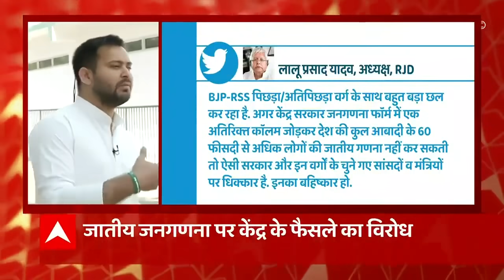Caste Census पर केंद्र के हलफनामे पर बोले KC Tyagi- ये चौंकाने और तकलीफ देने वाला कदम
केंद्र सरकार ने साफ किया है कि वह जनगणना में ओबीसी जातियों की गिनती नहीं करवाएगी. सुप्रीम कोर्ट में दाखिल एक हलफनामे में केंद्र ने कहा है कि इस तरह की जनगणना व्यावहारिक नहीं है. 1951 से देश में यह नीति लागू है. इस बार भी सरकार ने इसे जारी रखने का फैसला लिया है. पहले से चली आ रही नीति के तहत इस बार भी सिर्फ अनुसूचित जाति, जनजाति, धार्मिक और भाषाई समूहों की गिनती ही की जाएगी. केंद्र ने यह हलफनामा महाराष्ट्र सरकार की एक याचिका के जवाब में दाखिल किया है.